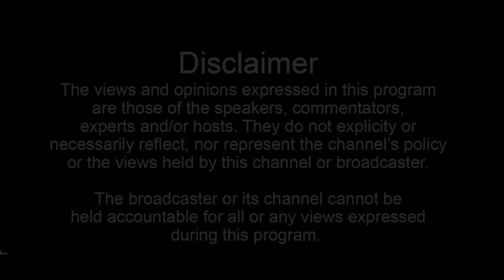S*X Positions and Frequency | Keepin' It Real EP 5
In this pilot episode of Keepin' It Real, we invited special guests to talk about the views on the topic of Sex and Love. Watch on to find out more about what girls think about guys, you may be in for a treat!